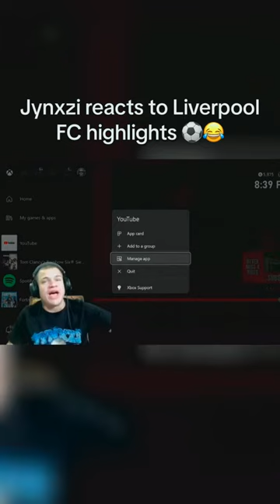Jynxzi was glazing 😭